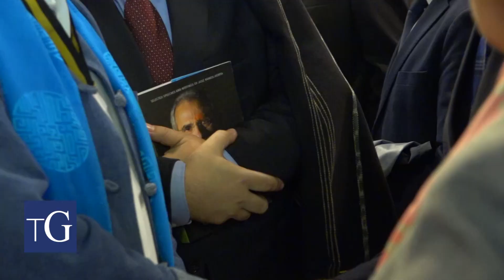Gaia atribui medalha de honra a Ramos - Horta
No dia 17 de Outubro foi atribuído uma Medalha de Honra do Município ao Dr. José Ramos - Horta no Salão Nobre dos Paços do concelho. Nesta celebração homenageou-se os grandes feitos de Ramos - Horta em Timor Leste. Neste momento, o Dr. Ramos - Horta já faz parte da comunidade Gaiense.